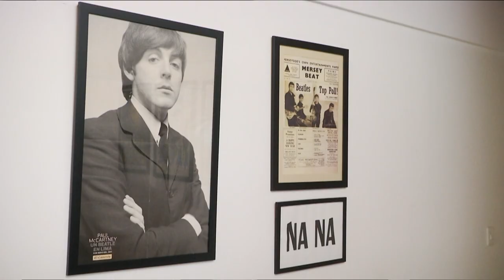Santiago Rendón – Amalia Isaza [Estilo Medellín] Telemedellín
EstiloMedellín Moda Tendencias Desde Zape Pelele hasta música hecha en Medellín, hoy nos acompañaron en EstiloMedellín el humorista Santiago Rendón y la cantante Amalia Isaza.